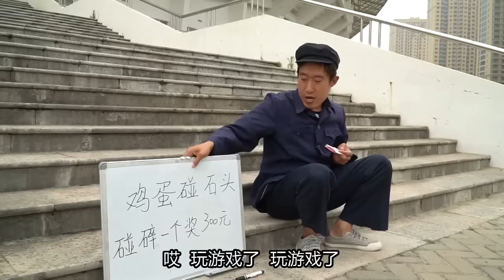骗子摆摊，鸡蛋碰石头碰碎奖300元，来了一个小学生，骗子破产了【百花娱乐】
鸡蛋碰石头碰碎一个奖三百，来个小姑娘把骗子弄哭了